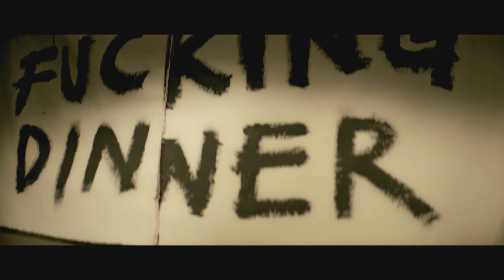MONTOYAS - PELEANDO LA CONTRA ( Sesión en Vivo en El Pulento Joe)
Lanzamiento en vivo del nuevo disco de MONTOYAS  2022 "Peleando La Contra", producido por Cincoojos y Moking Skills Crew, grabado en vivo en "El Pulento Joe".

Créditos:
Producción general
Pelao Ojeda

Dirección.
Cincoojos/Tom Tondreau

Juan Pablo Canoles (PlexStudios.cl)

Mezcla y Máster .
David Caceres (Calavero Estudio)

Camara.
Cincoojos/Francisco orellana

Edición.
Cincoojos

Foquista.
Cristian Banda

Alvaro Chacon

Músicos invitados.
Moisés Orellana
Emanuel Cerebello

Agradecimientos.